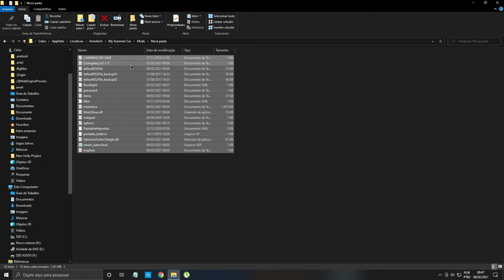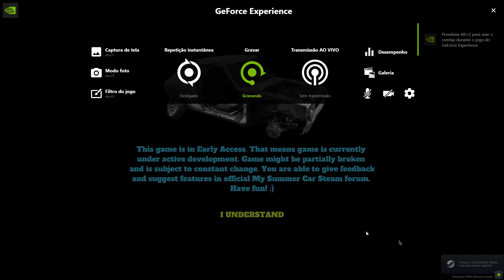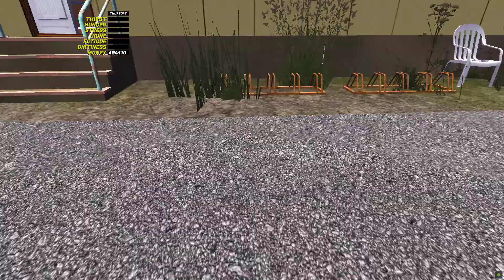andando de satsuma turbo my summer car